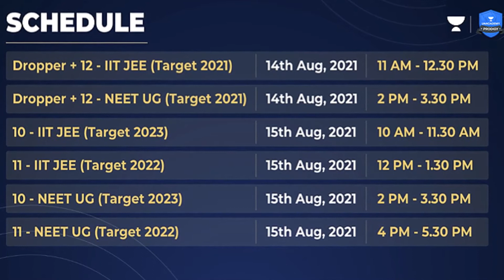Unacademy Prodigy Scholarship Test | Win Prizes Worth ₹11 Crores | Enroll Now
Welcome to Unlock NEET Channel, your one-stop solution for all NEET-UG Exams. India’s Top Educators will be teaching you daily on this channel. We will cover the entire syllabus, strategy, updates, and notifications which will help you to crack NEET exams.

Unacademy Subscription Benefits:
1. Learn from your favorite Educator
2. Dedicated DOUBT sessions
3. One Subscription, Unlimited Access
4. Real-time interaction with Educators
5. You can ask doubts in live classes
6. Limited students
7. Download the videos & watch them offline